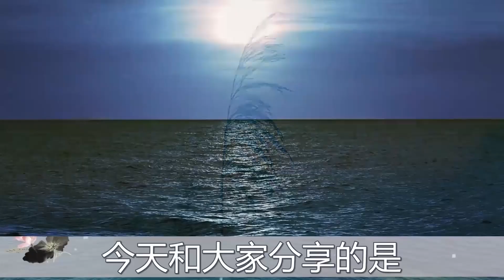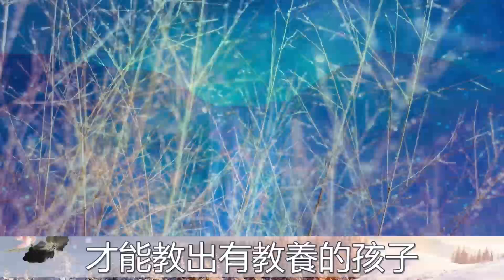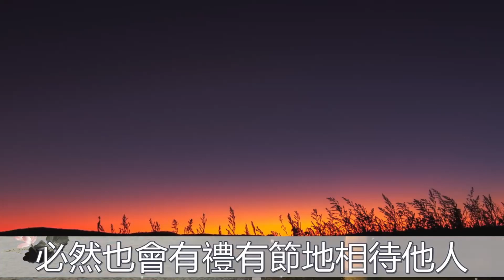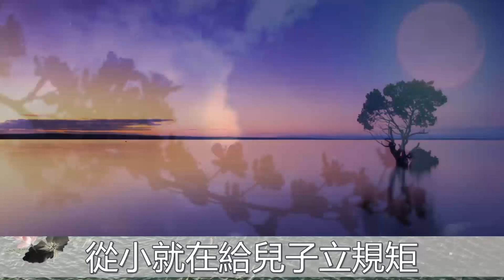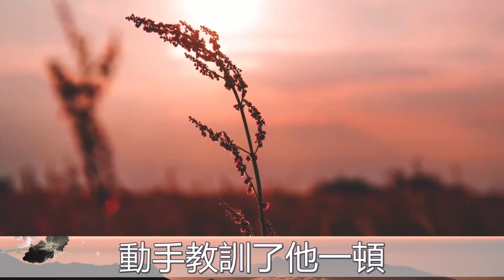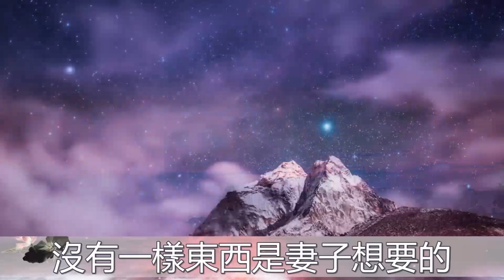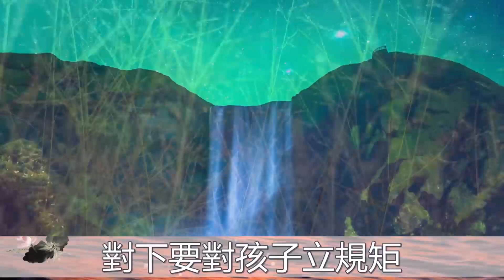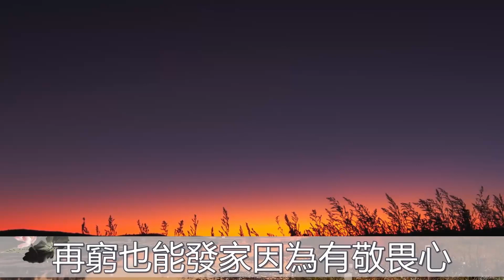一個家庭想要興旺，就必須做到四個字，看完恍然大悟 情感 暗恋 表白 脱单 热恋 单相思 两性 恋爱学 情感暗恋表白脱单热恋单相思两性恋爱学#情感#暗恋#表白#脱单#热恋#单相思#两性#恋爱学#爱情#